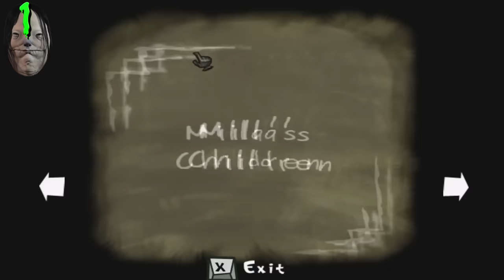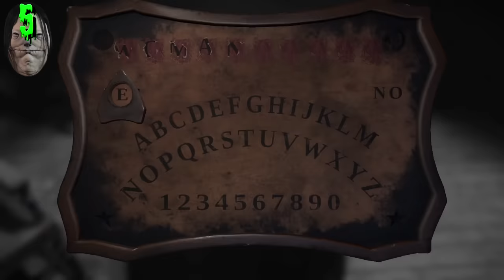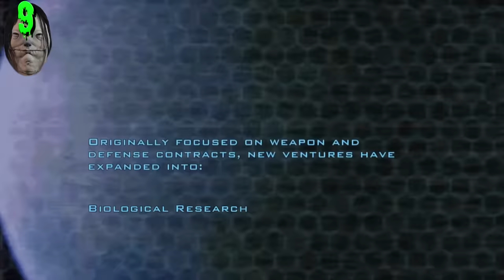30 DETALLES TERRORÍFICOS de los VIDEOJUEGOS: Los EASTER EGGS más ATERRADORES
Hoy celebramos Halloween con los 30 detalles más terroríficos de los videojuegos, ¿estáis preparados para pasar MIEDO?